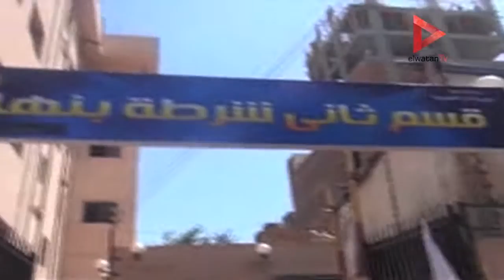مساعد وزير الداخلية لوسط الدلتا في زيارة لقسم ثاني بنها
تقرير: حسن صالح

جريدة الوطن
جريدة يومية مستقلة